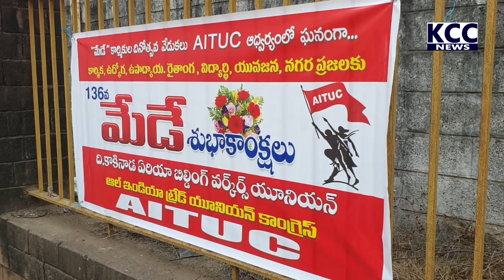AITUC MAYDAY || 01-05-2022 KCC NEWS